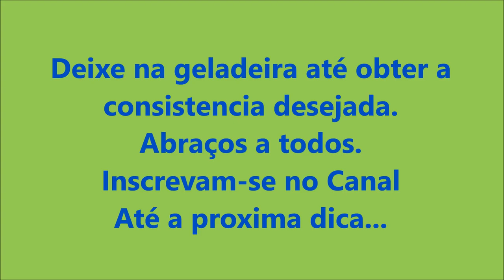Gelatina de melancia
O Fitoterapeuta Andre Resende ensina uma gelatina saborosa,  usando a melancia a pedido de seguidores. Aproveite a dica e INSCREVA SE no CANAL.